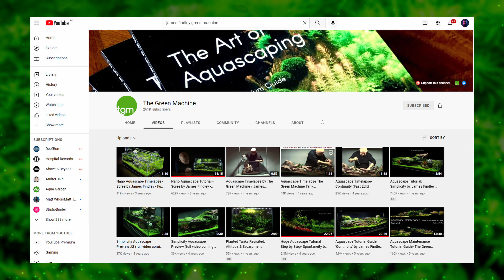Interviu cu ACVARISTI DE TOP: Adrian Cristian Asaftei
Seria de interviuri cu ACVARISTI DE TOP continua. În episodul acesta îl am invitat pe Adrian Cristian Asaftei din Ploiesti, unul dintre cei mai buni debutanti din 2021. Adi a participat si a obtinut rezultate foarte bune la multe concursuri nationale si internationale.

Lăsați-i intrebari si urari de bine in comentarii!

Like, follow, share, Show Love!